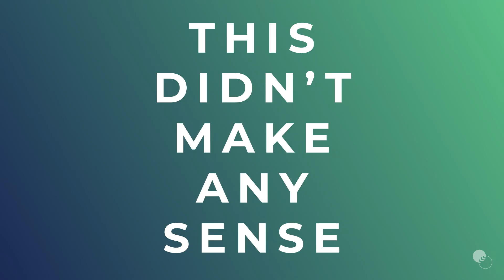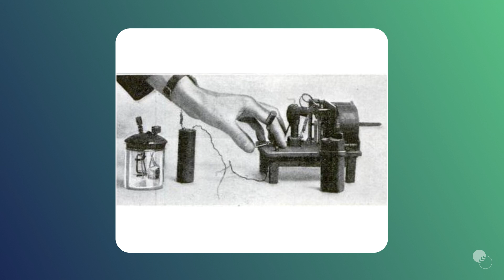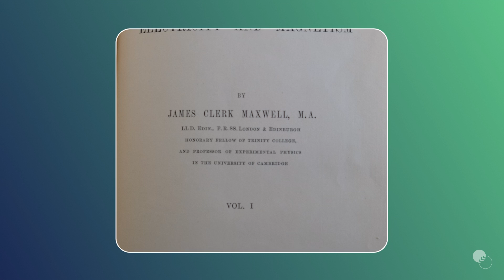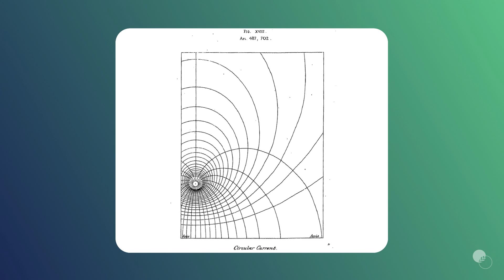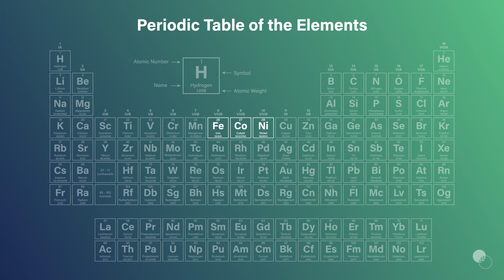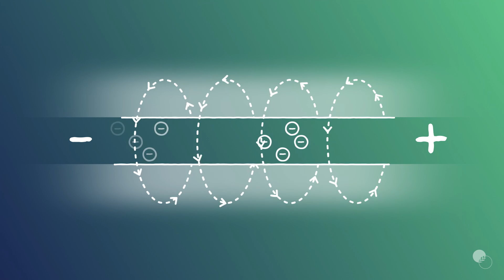The Power of Process: Episode 11 - How The Radio Was Invented - Part 01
In 1789, Italian scientist Luigi Galvani made a strange discovery involving twitching frog legs and electricity. Nearly a century later, David Edward Hughes stumbled upon a similarly puzzling phenomenon in London. These mysterious observations became the foundation for one of the most groundbreaking inventions of the modern era—the wireless radio.

In this episode of Power of Processes, we dive into the history of electromagnetic waves and how they were first observed. From Galvani’s accidental findings to Hughes’s overlooked breakthrough, this story reveals the processes that paved the way for the invention of the radio and revolutionised communication forever.